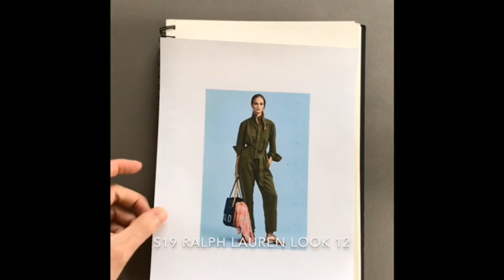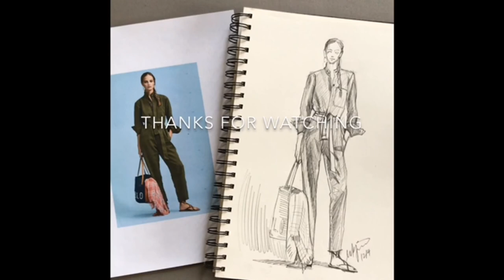Fashion Sketch for Beginner, Basic 9-head Pencil Drawing. S19 Polo Ralph Lauren look#12.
I sketched Spring 19 Polo Ralph Lauren's Look#12 w/ below three steps.

Step1, Draw the skeleton.
  1-1. take a look at the picture and analyzing the pose.
  1-2. indicate the top of the head and the ground then decide the size of the head
  1-3. draw the skeleton based on the 9-head figure.
Step2, draw the mass
  2-1. roughly sketch out the shape of the body
  2-2. roughly sketch out the shape of the clothing on the body.
  2-3. start to decide what to emphasize and what not to
Step3, draw the details
  3-1. using sharp 4B pencil (or darker), sketch out the shades.
  3-2. add details like fabric texture, hair, face and etc.

Please let me know If you have a question, or you have something that you want me to draw